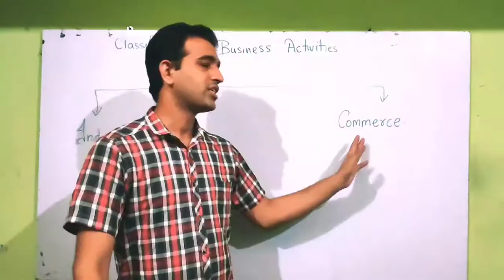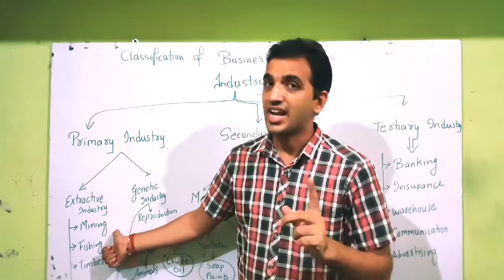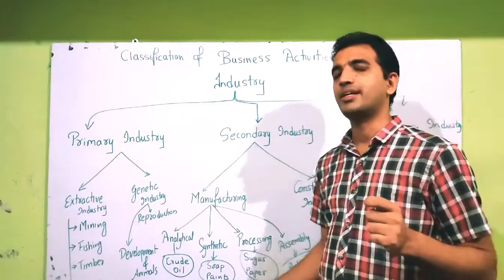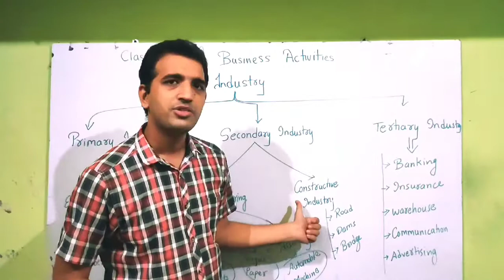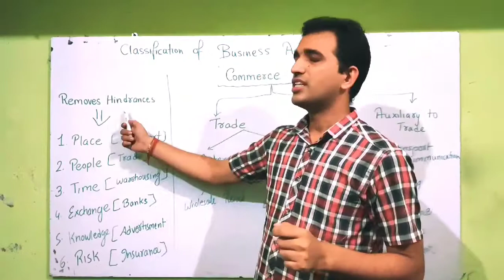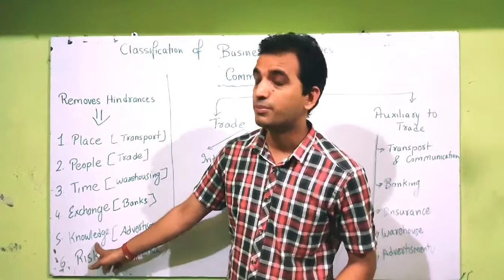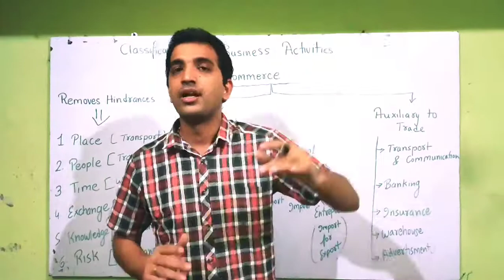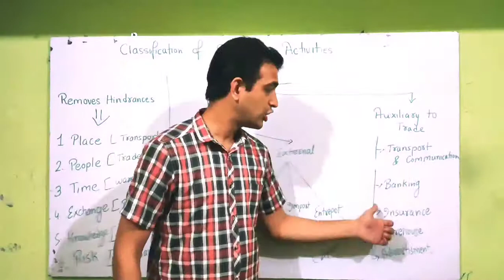Classification of Business Activities | Business studies chapter 1| CLASS XI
business activities are explained in this video along with
Type of Industries
Classification of Commerce i.e. Trade and Auxiliary to Trade
for better clarification view previous video with the following link